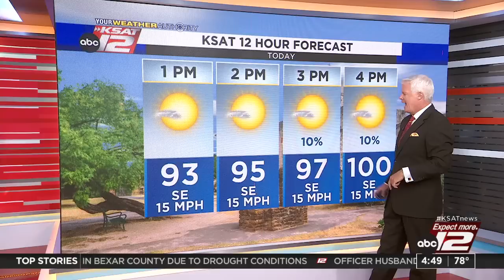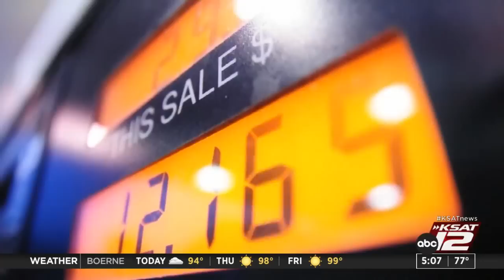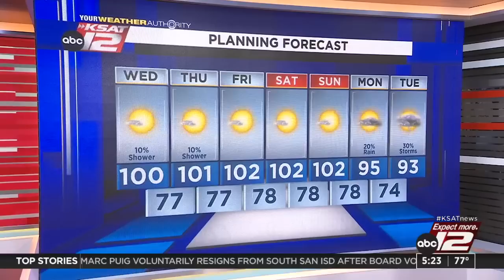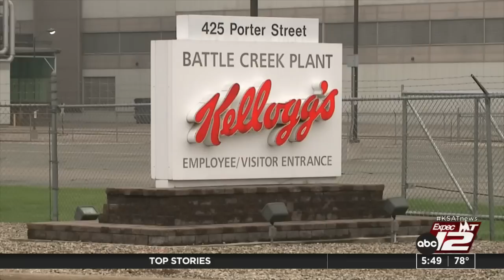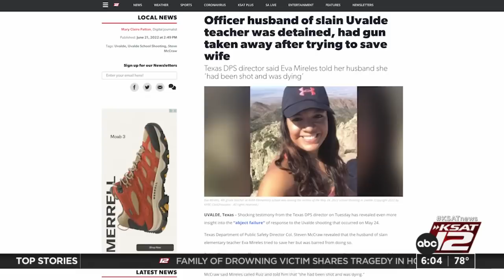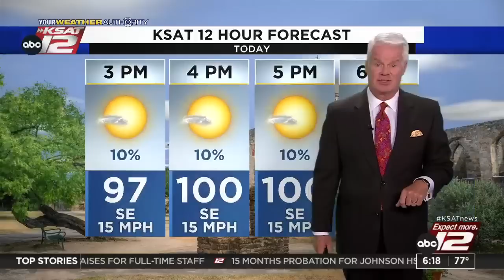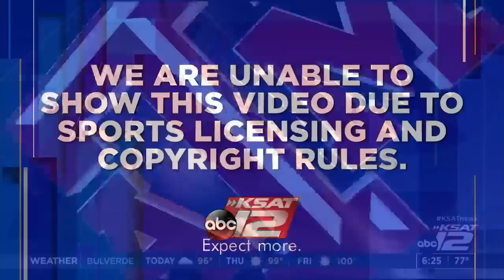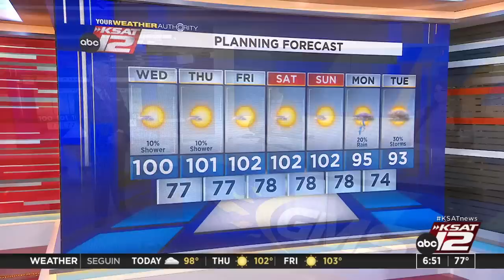Good Morning San Antonio : Jun 22, 2022